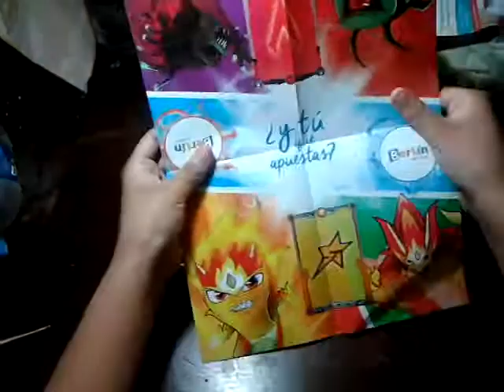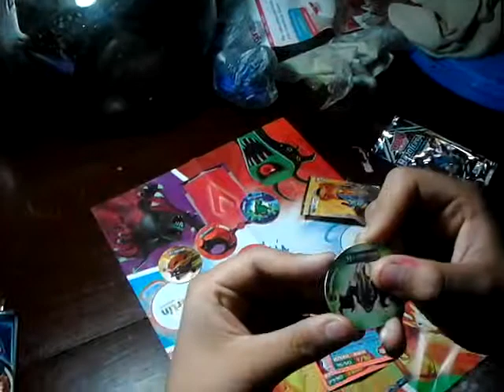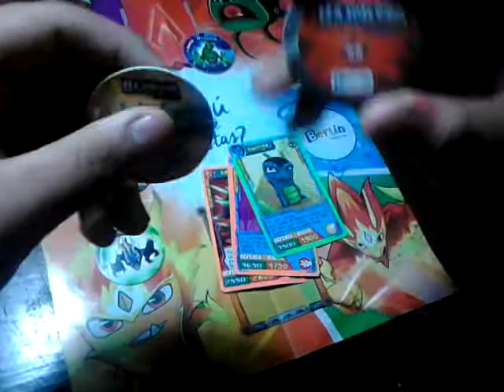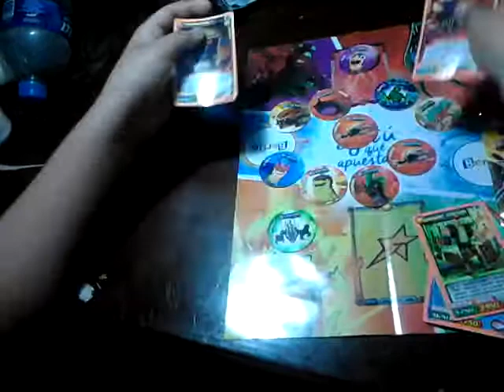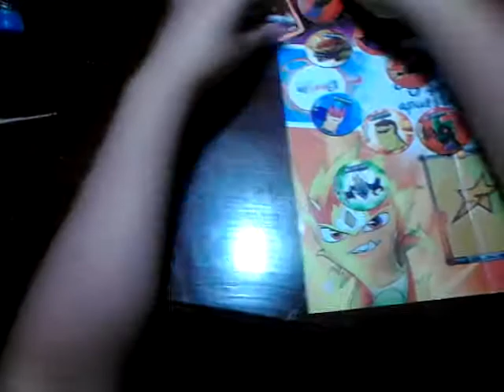Apertura de 5 sobres de bajoterra